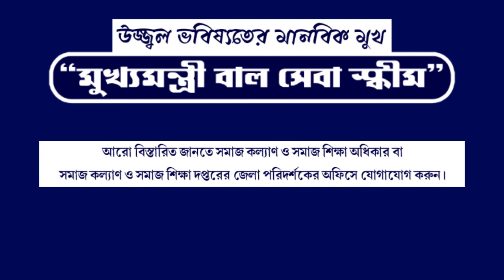Directorate of SW & SE ADV